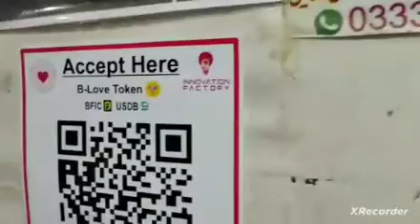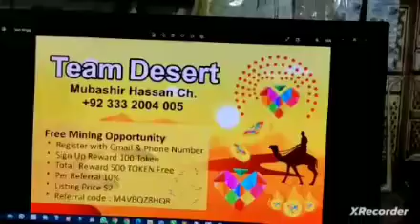Pay With BLV & Buy😍🩷🥳Ab Pakistan Ma Bi BLVOffer 🌿BLV Accepted In Fortabbas (Punjab) Pakistan ❤✨😍.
Pay With BLV & Buy😍🩷🥳
Ab Pakistan Ma Bi BLV Gateway Offer 🌿
BLV Accepted In Fortabbas (Punjab) Pakistan   ❤✨😍
Team Desert . Mubashir Hassan Ch.